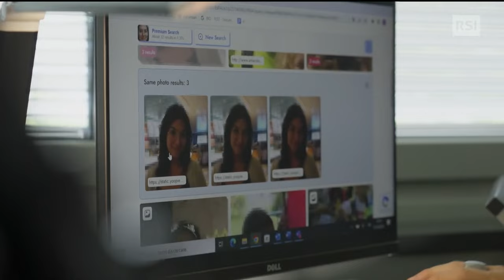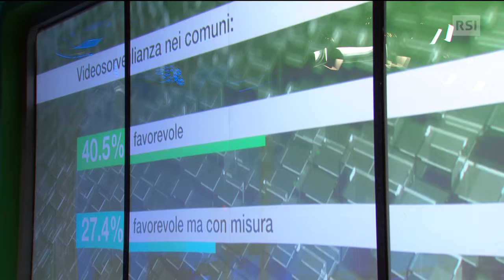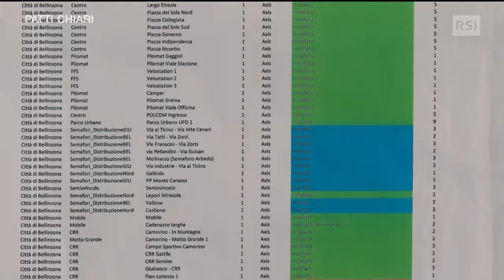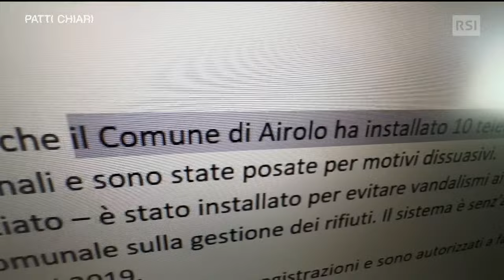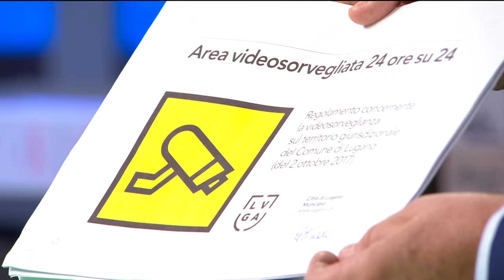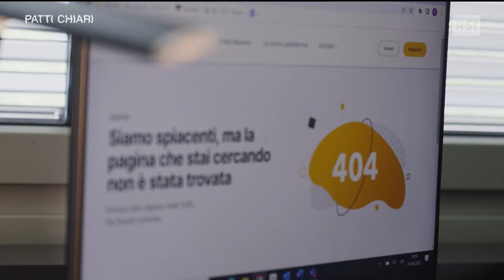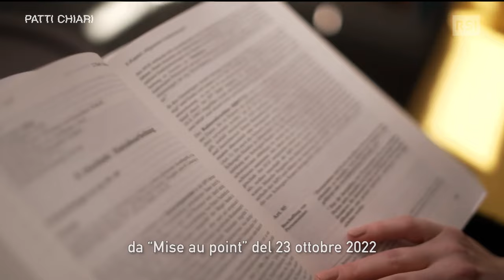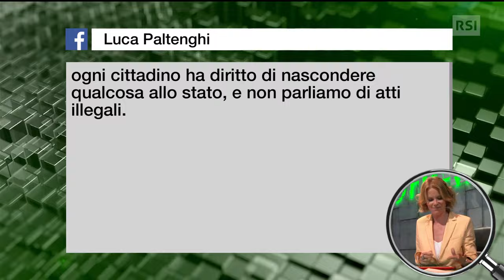Il Ticino è videosorvegliato | Patti Chiari | RSI Info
Il Ticino è videosorvegliato
Sono quasi 2’000 le telecamere sparse sul territorio cantonale - Quasi l’80% dei comuni ne possiede, ma alcune località sono poco trasparenti.

Il Ticino è un cantone che vede spuntare sempre più telecamere ma che non ne tiene il conto. È quanto emerso nell’inchiesta di Patti chiari andata in onda venerdì sera sugli impianti di videosorveglianza pubblici. Per accertarne la reale diffusione sono stati contattati tutti i 106 comuni ticinesi, chiedendo il numero di telecamere pubbliche attive sul loro territorio.

L’informazione digitale RSI con le sue interviste, le sue inchieste e le sue storie. Ritrova qui il meglio della produzione dell'informazione della Radiotelevisione svizzera di lingua italiana, con i suoi temi e i suoi personaggi.

◾ Falò: inchieste, testimonianze e reportage per leggere i fatti e denunciare i misfatti
◾ Patti Chiari: il magazine a difesa dei diritti dei cittadini e dei consumatori
◾ Lo Specchio: interviste a personalità, senza confini
◾ Approfondimenti: una scelta di notizie e fatti

Per noi è importante avere una conversazione aperta con il nostro pubblico, a patto che il dialogo sia sempre rispettoso e costruttivo. Ecco le regole della netiquette

La RSI si riserva il diritto di rimuovere contenuti non opportuni, ed eventualmente di bloccare e segnalare i casi più gravi.